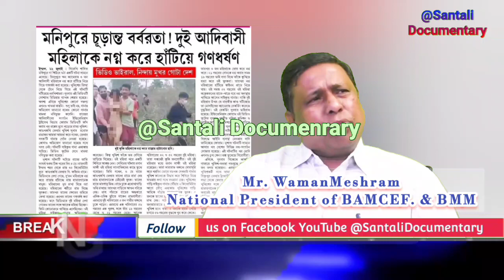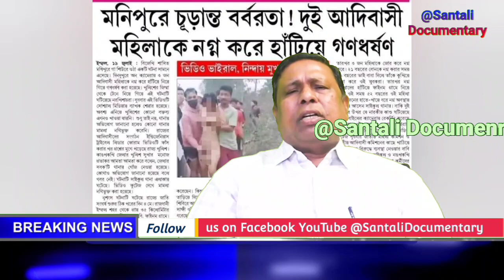Manipur Violence: Waman Meshram आदिवासी महिलाओं हिंसा लेकर केया बोले // Manipur incident/viral video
Support us for Bahujan Kranti.